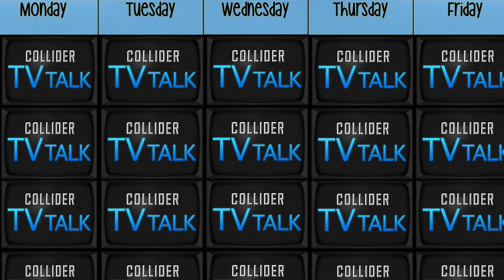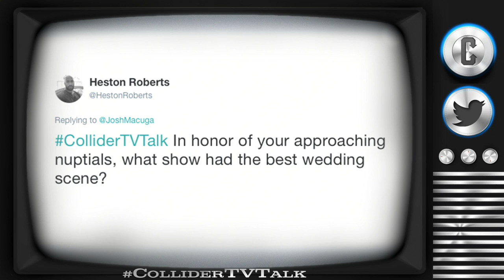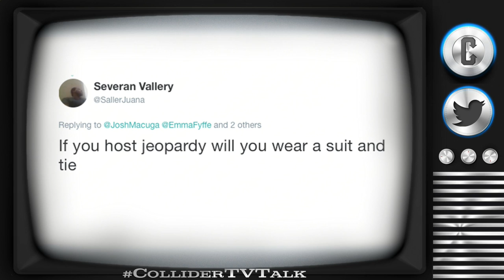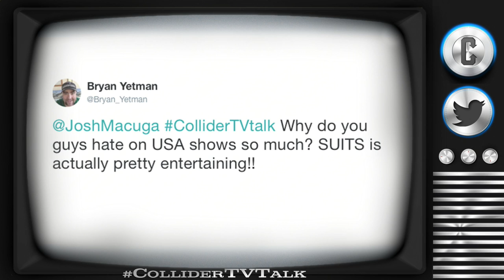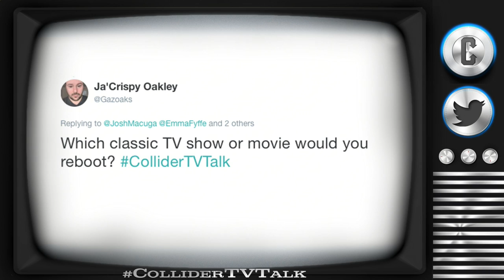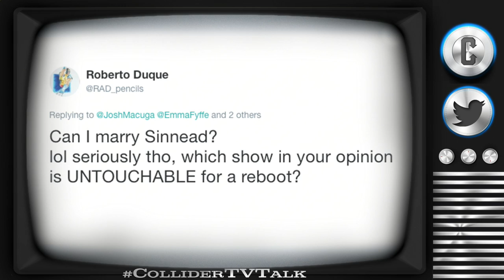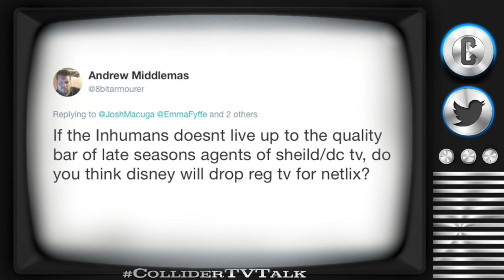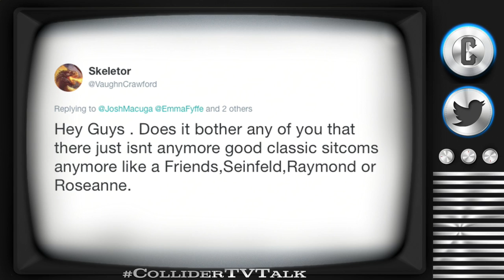Game of Thrones S7 Premiere, Emmy Nomination Discussion - Collider TV Talk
On this episode of Collider TV Talk (July 17, 2017) Josh Macuga, David Griffin, Emma Fyffe, and Sinead de Vries review the season premiere of Game of Thrones, the latest episode of Preacher, and the new Netflix series Friends from College. Also, a discussion of the surprises and snubs from this year's Emmy nominations. Plus, a preview of Comic-Con, Highs & Lows, Allison Keene's Performer of the Week, and your Twitter Questions.